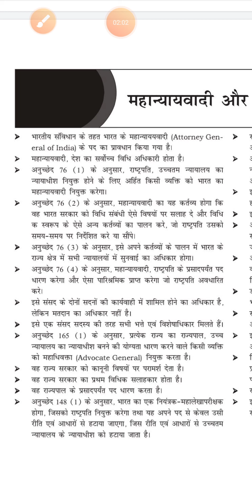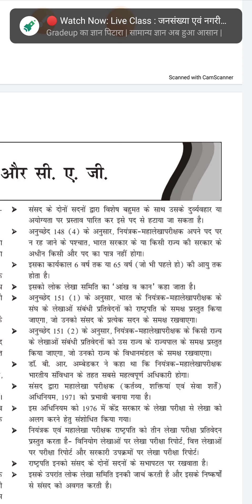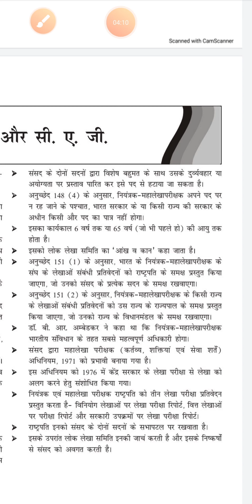Mahanayawadi //CAG //ATTORNEY GENERAL